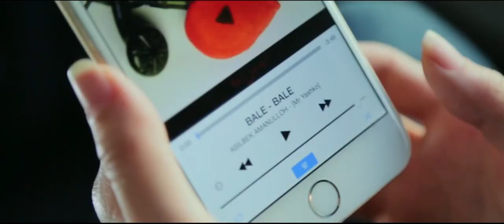Asilbek Amanulloh-Bale bale Official Hd 2016